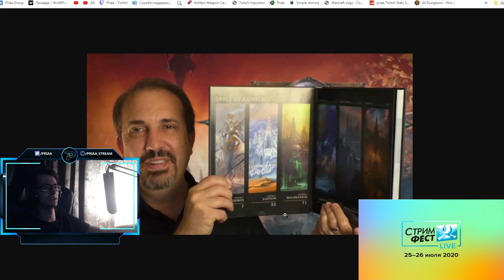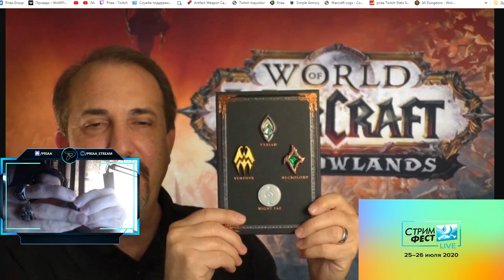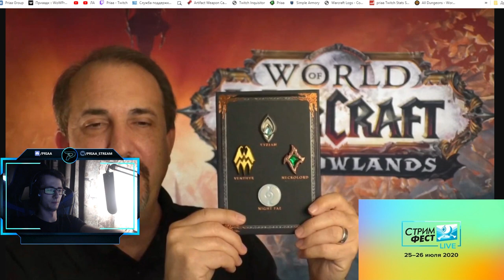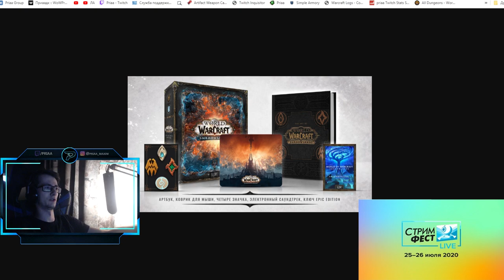Содержимое коллекционного издания World of Warcraft : ShadowLands